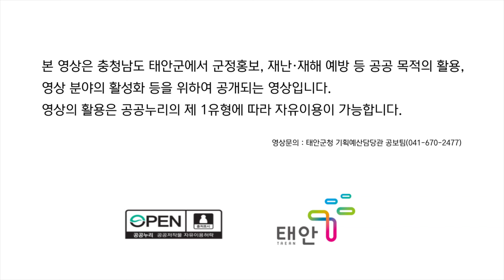태안TV - 태안 백사장항 꽃게(공공누리)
파일명 : 230821-태안 백사장항 꽃게